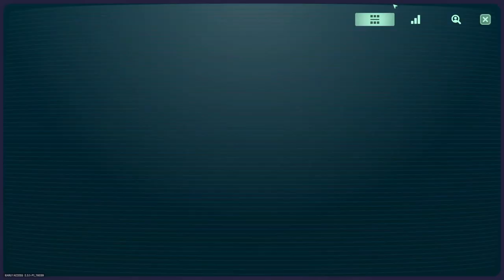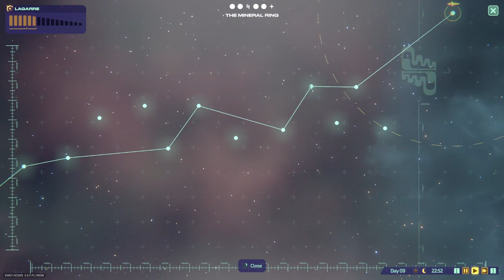JLO "Final Patch Appreciation" Playthrough: Part 3 [Jumplight Odyssey]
In this video, Captain Snuggles finally tries to speed up the SDF Catalina's progress towards the Forever Star! Will he succeed? Tune in to find out!